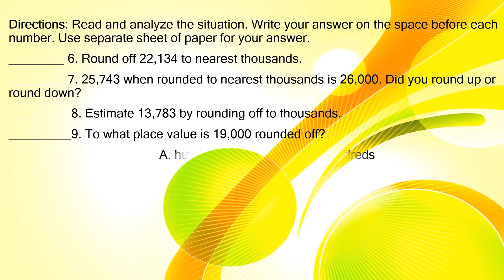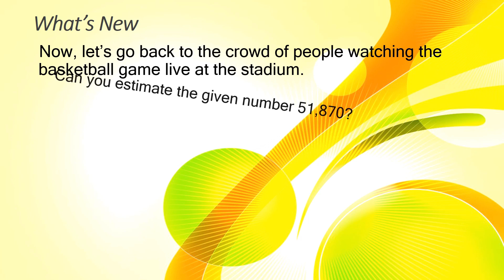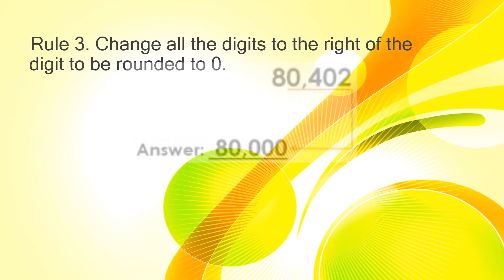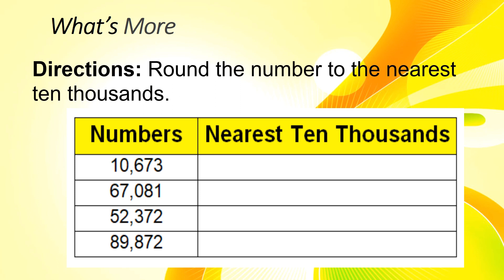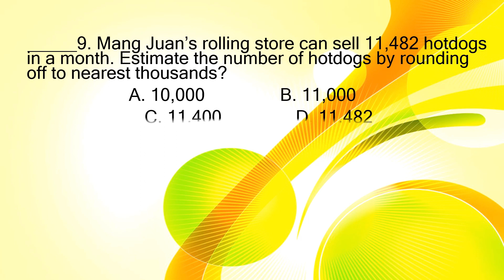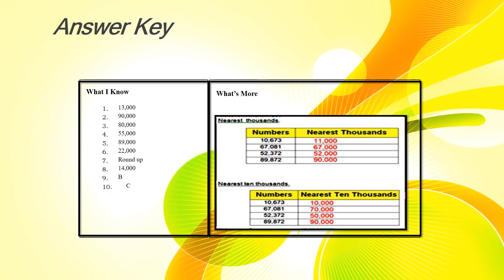ROUNDING NUMBERS TO THE NEAREST THOUSANDS AND TEN THOUSANDS ( GRADE 4- MODULE 5 MELC BASED)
Kung bago ka palang sa channel ko, Dont forget to LIKE, SHARE and SUBSCRIBE and click the bell button para updated kayo sa iba pang bagong upload na videos..Just wait for More instructional videos to upload..Keep safe Everyone..Godbless.
P.S PLEASE WATCH THE FULL VIDEOS